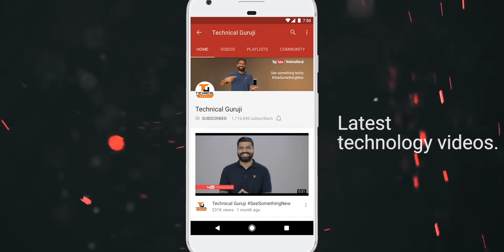#192 Sunday Tech Masala - Z Fold 2 Unboxing, Moto G9, M51 Teaser BoloGuruji🔥🔥🔥